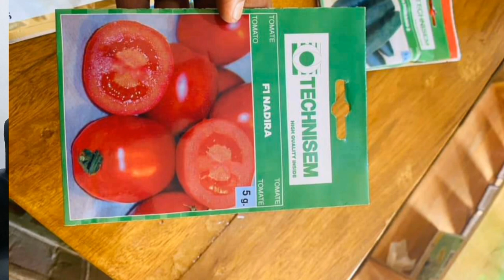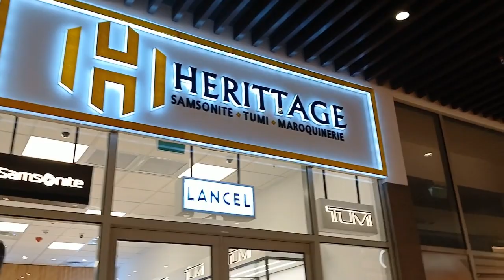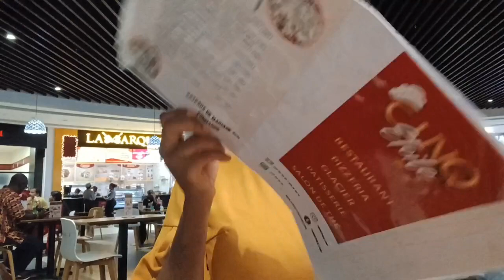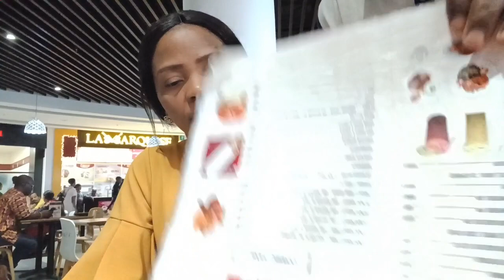DOUALA GRAND MALL MINI TOUR 2023 || LARGEST MALL IN CENTRAL AFRICA || AGRIBUSINESS IN CAMEROON 🇨🇲